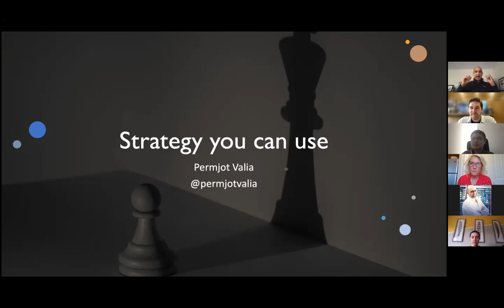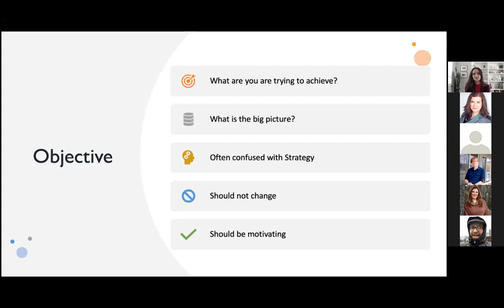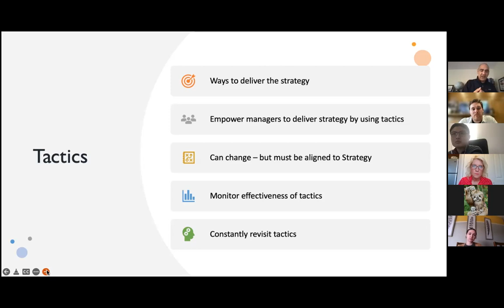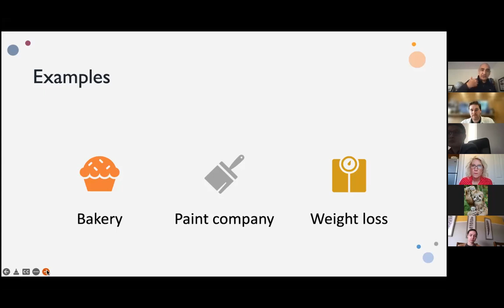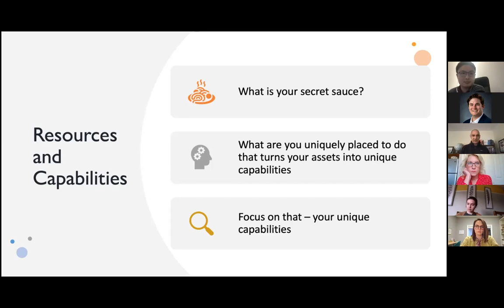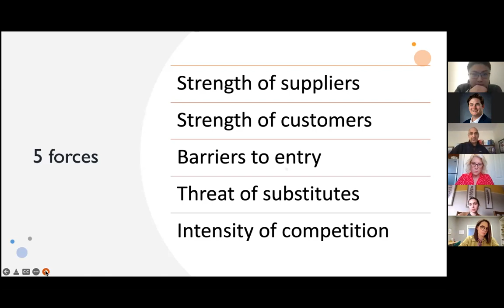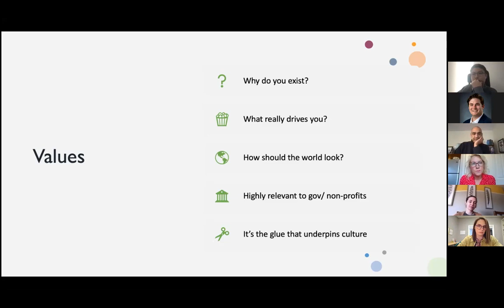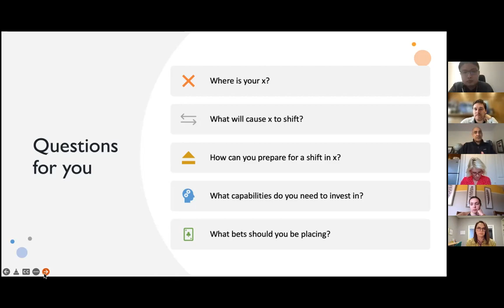Startup Strategies with Permjot Valia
Many startups think of Strategy as a concept only relevant for large companies. There are so many different models that are talked about and yet most of them fail to demonstrate how they can be relevant to a startup.

In this dynamic workshop, Permjot Valia explains strategy models that will increase the effectiveness in your commercial thinking and help you with new ideas to aid your business model development. This will be an engaging and highly relevant workshop with some direct actions to help increase the chances of your business to be a success.

About the presenter:
Permjot Valia is an economist by background, and the Founder & CEO of Mentorcamp, co-founder of Flight and Partners Ltd. (a U.K.-based FCA authorized fund), the Executive Director of Innovacorp’s MentorConnect, the Entrepreneur-in-Residence for Innovacorp’s Momentum project, and the go-to pitch trainer and advisor to numerous business and economic development collaborations throughout the world.Permjot has been nominated by TechCrunch as “one of the best mentors to startups in Europe” and as “one of the very best pitch trainers in the world.” He regularly leverages and mobilizes his business connections from around the world to bring them to a region or entrepreneurial companies requiring start-up expertise. He lectures globally about Strategy, Business Modelling, Investing, and Sales.

Permjot has been actively involved in the startup community in Northwest Arkansas for the last nine years. Originally from London, and now living in Nova Scotia, Canada, Permjot has invested in over 50 startups around the world including many from Northwest Arkansas. As the Mentor in Residence at the University of Arkansas, Permjot is always happy to help and mentor companies to achieve more and learn faster.